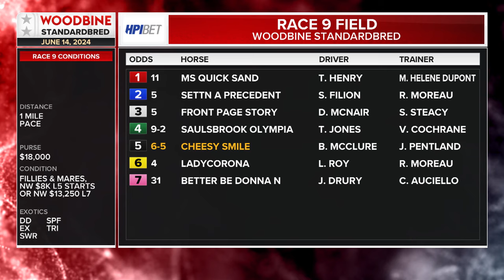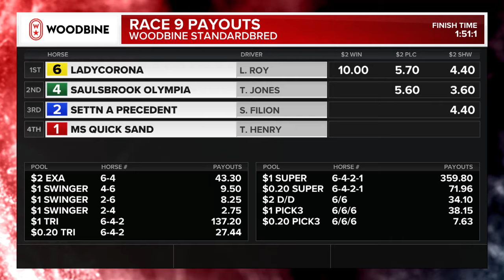Mohawk, Sbred, June 14, 2024 Race 9 | Woodbine Horse Race Replay